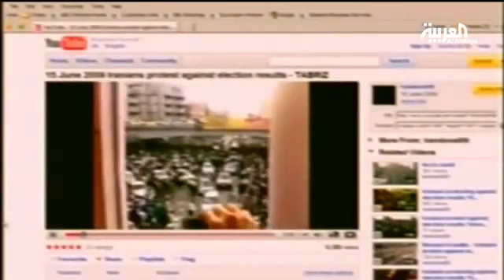نظام انتقائي ومراقب للدخول لمواقع التواصل في إيران